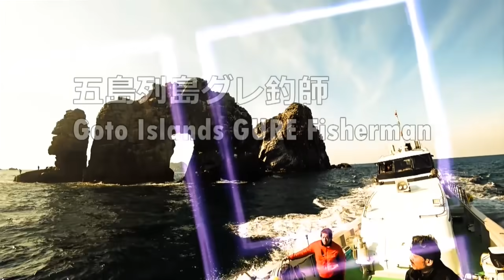【磯釣り】2021年3月 下五島鴨島1番 グレ釣り Goto Islands ISO Fishing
【目次】
00:00 オープニング
00:20 石井釣りセンター
00:30 出港
01:29 上礁開始
02:35 みだれ瀬ハナレ上礁
03:36 実釣開始
10:30 瀬替わり
11:10 鴨島1番上礁
23:55 納竿
タイムリーに動画アップ出来ず申し訳ないです。
今回はドローンも飛ばさず真面目に竿を出したのですが、なかなか厳しい釣行になりました。
事前情報通りとにかく型が小さかったです。
33㎝が最長だったかな？
刺身用に30アップ三枚持ち帰らせて頂きました。。
脂が乗って美味しかったです。

Sorry for belated uploading. That was tough fishing trip.. I caught numerous number of fishes but the biggest one was only 33 cm. This result became my worst record in Goto Islands. I brought 3 fishes to home for sashimi... It was very fatty and delicious, though..